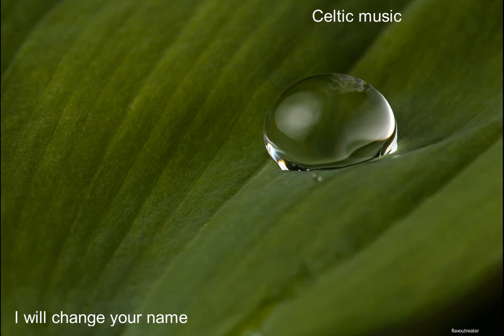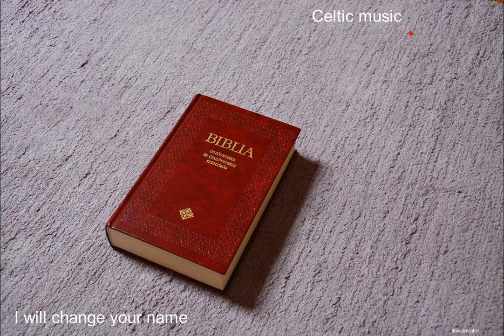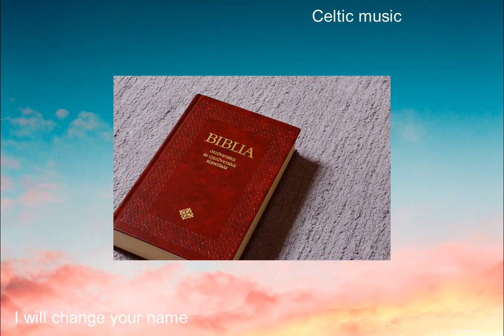I Will Change Your Name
Eden’s bridge Celtic worship 2